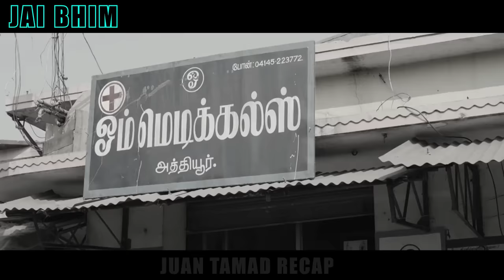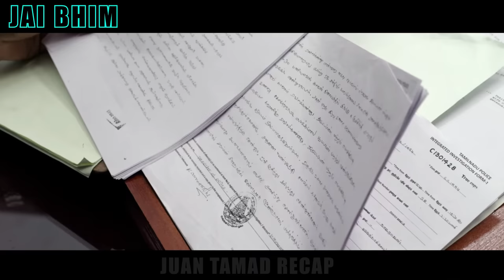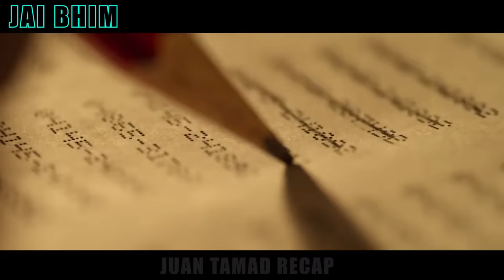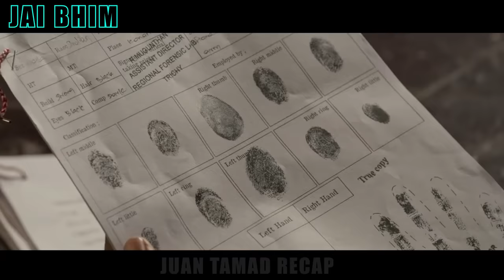HUSTISYA Para Kay RAHA!!! | Ang Masaklap Na Sinapit Ng Inosenteng Magsasaka | Jai Bhim Movie Recap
Jai Bhim Movie Recap Tagalog

Ang video na ito ay naglalayon na mas maintindihan ang mahahabang movies.
kung gusto niyong irecap ang mga movies na gusto nyo icomment nyo lang sa ibaba
at gagawan ko to ng recap sa lalong madaling panahon.

IN THIS VIDEO:
movierecap,movietagalogrecap,filipinorecap,pinoyrecap,tagalogrecap,movierecapaction,movierecapadventure,movierecapscifi,movierecapworldwar,movierecaphorror,movierecapfantasy